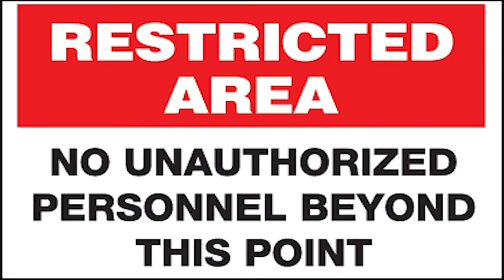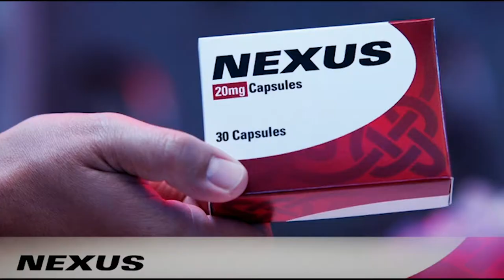Marvel Watchlist After Loki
A true watch through of all MCU  content as of July 2021. Comment your list in the comment section below.